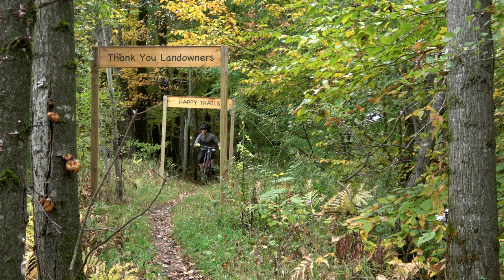THIS IS HOME: Then, Now, and What's to Come!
For those of you that have been following along, THANK YOU!  This channel has come a long way in the last couple of years and I am excited to keep pushing forward.  Over the last few months my girlfriend and I made a big move to our new home in Vermont and I can't wait to start the next chapter at home and on the channel.   Keep following along for more!

Check out this link to see the Nobl Carbon Wheels I run

Links to the full G-Form pad line up that I use below!

Eline Knee Pads
Eline Elbow Pads
Pro-X2 Knee Pads
Pro-X2 Elbow Pads
Pro-X Compression Shirt
Men's Elite Bike Liner Shorts
Elite Knee Guard
Pro Trail Gloves
Sorata Trail Gloves